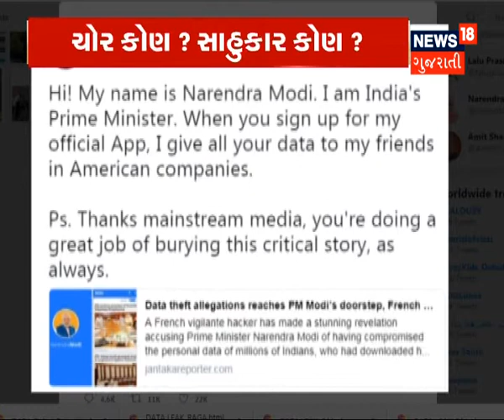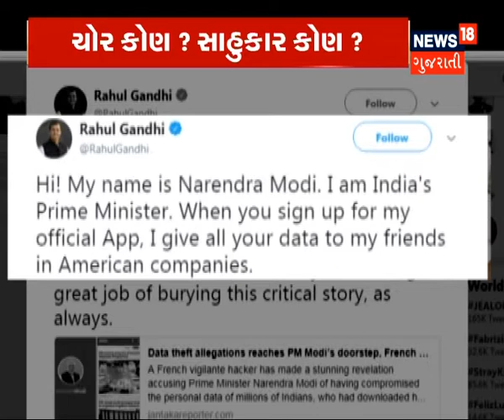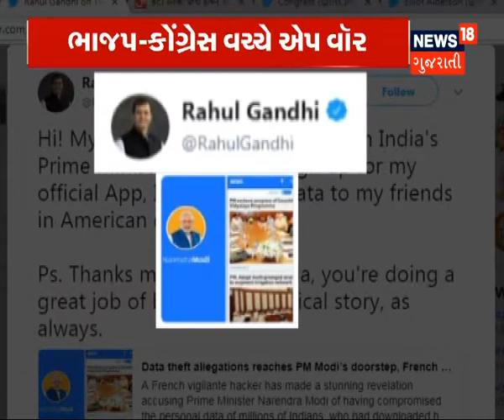BIG DEBATE : Modi app or WithINC leaked data ?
App war between bjp and congress, Debate with Pankaj shukla, hiren banker, hemang rawal, krishnkant unadkat